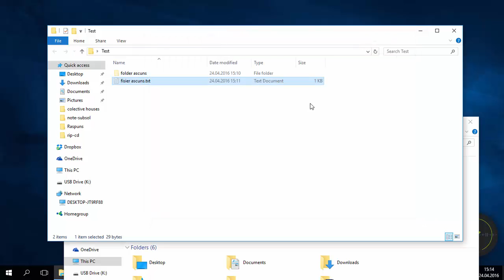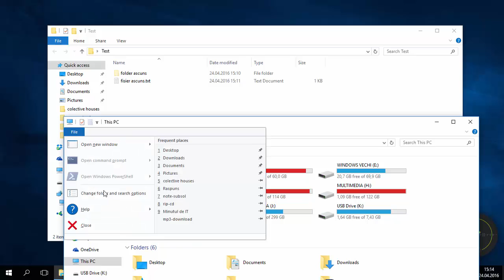Cum scoatem la iveală fișierele și folderele ascunse în Windows